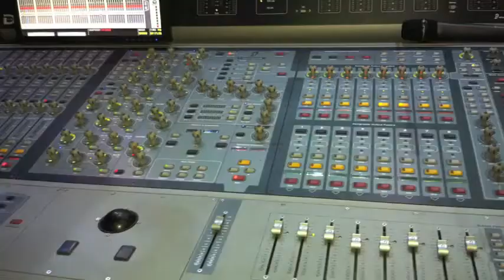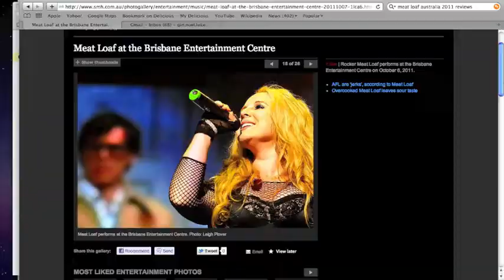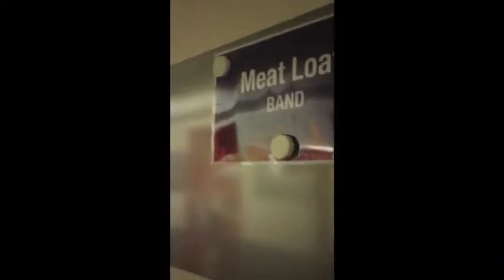Meat Loaf Legacy - 2011 Ginny Luke Behind the Scenes of the Guilty Pleasure tour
For a short while musician Ginny Luke was part of the Neverland Express, during Meat Loaf's 'Guilty Pleasure' tour in Australia. She is also on the 2012 album 'Hell in a Handbasket'. This is her Berhind the scenes video